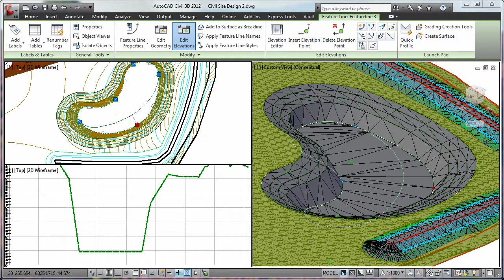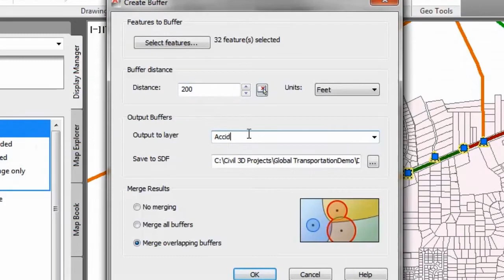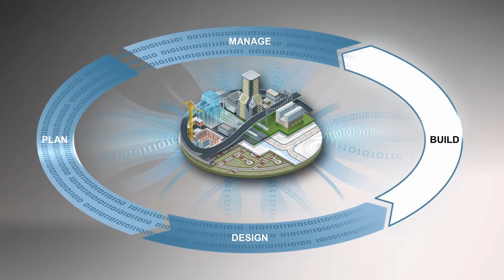AutoCAD Civil 3D 2014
Innovative designløsninger til infrastruktur.
AutoCAD Civil 3D er en avanceret løsning til bygge- og anlægsteknik, der gør det nemt og hurtigt for projektgrupper at levere projekter inden for transport, byggemodning og miljø. Udforsk designidéer, og analyser "hvad nu hvis"-scenarier som et led i optimeringen af funktionen, før selve byggefasen går i gang. Udbyg modeldata i AutoCAD Civil 3D, og udfør geospatiale analyser og afløbsanalyser, beregn materialeflytning, og udnyt fordelene ved automatiseret maskinstyring under konstruktionsarbejdet.

AutoCAD Civil 3D er supporteret platform for overbygningen Novapoint.